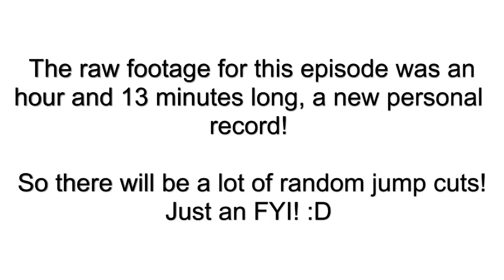Let's Play Super Mario Bros. Deluxe Part 8 - Jim and Tony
I'm so sorry! I forgot to answer the question (Yes there was only one) in the video, so here it is:
Digidude22 asked: What position do you play in soccer?
I usually play anything defensive. If you know anything about soccer, in a diamond defense I play either an outside defender or sweeper, and in a flatback, I play either center left or center right.

What the title should be is a debatable subject, but I did choose the nice Jim and Tony story from Rhys to win. I will be uploading a full, uncut version of this video since this one was really jumpy and the link will be here when I do upload it. Thank you guys so much for watching, and I hope you enjoyed this little side project!

So, should I attempt to do challenge mode? What should I introduce myself as in the next episode of this series if I do continue it? Should I do the series in which I collect challenges from you all and then try to do them? Let me know!